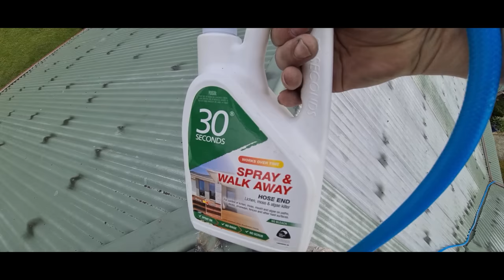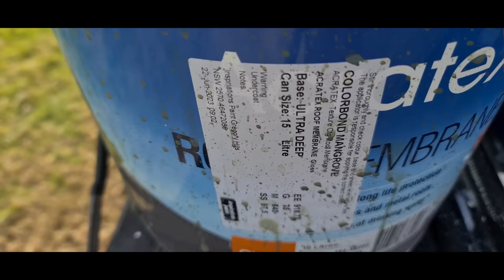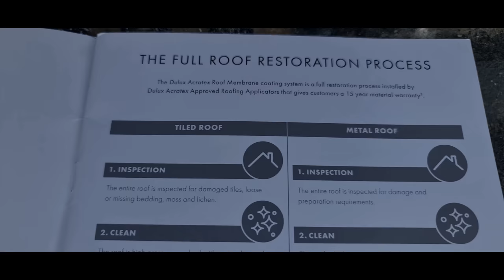Spray painting 7 days huge roof 225 liters of paint used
The project described involves a 7-day roof restoration that includes pressure cleaning and spray painting. The process begins with pressure cleaning using Trailer/skid mounted steam cleaners from the Hydrotek series. These cleaners are equipped with a 15-inch surface cleaner attachment, which helps ensure thorough cleaning of the roof surface.

After the pressure cleaning, the team moves on to the painting phase. For this task, they utilize the Mark IV HD 3-in-1 Standard Series Electric Airless Sprayer, which is powered by 230V electricity. This sprayer is designed for heavy-duty applications and provides efficient and even coverage.

To prepare the roof for the top coat, the team applies an undercoat called Roof Primer MX. This undercoat helps improve adhesion and enhances the durability of the final paint job. Once the undercoat is applied and properly dried, the team proceeds with the top coat.

For the top coat, they use AcraTex Roof Membrane, a specific type of paint designed for roof surfaces. This paint is known for its excellent weather resistance, UV protection, and long-lasting performance. It ensures that the roof not only looks aesthetically pleasing, but also provides reliable protection against the elements.

Throughout the project, the team utilizes a total of 225 liters of paint to complete the job. This quantity indicates the amount of paint needed to cover the entire roof surface adequately.

Overall, the combination of pressure cleaning, undercoating with Roof Primer MX, and applying the top coat with AcraTex Roof Membrane results in a comprehensive roof restoration that improves both the appearance and durability of the roof.